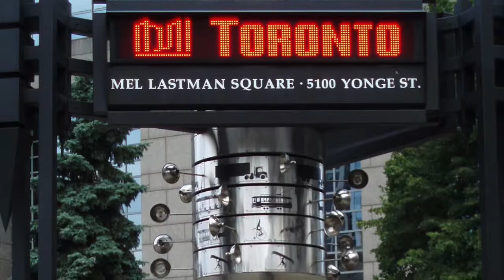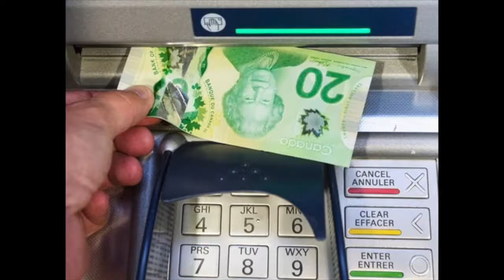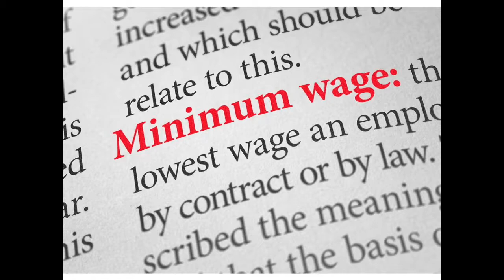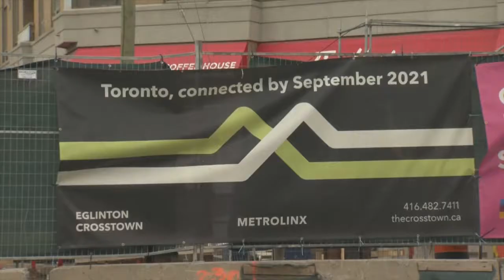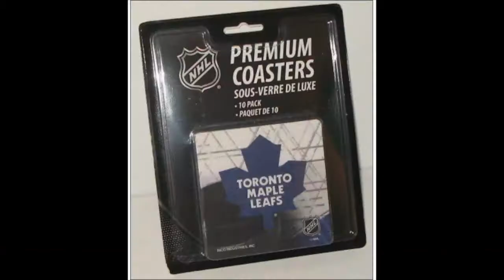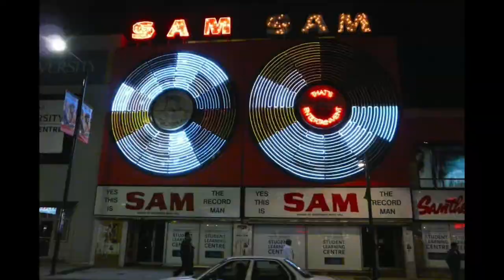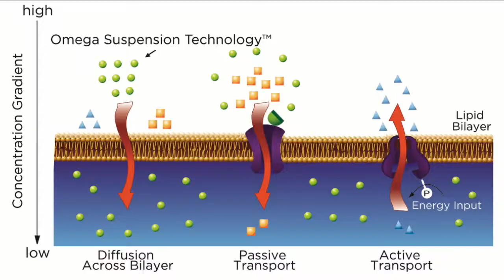FIVE DAYS in MAY ~ Yaktey Yak, Yaktey Yakk {Political EXTRACT}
FIVE DAYS in MAY - BLUE RODEO
& "Yaktey Yak" by the COASTERS